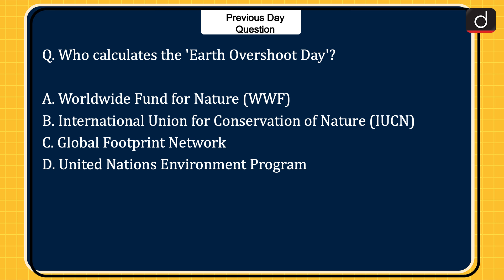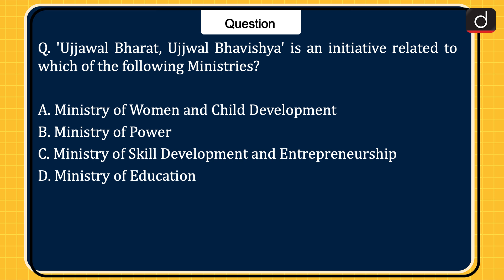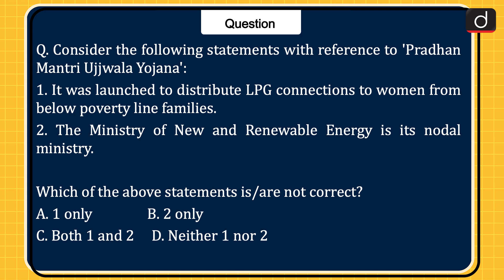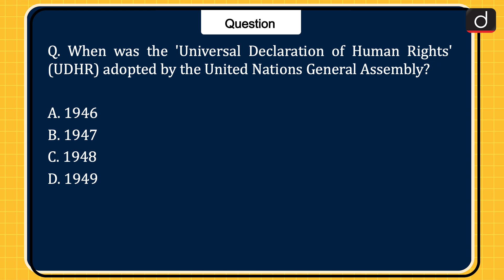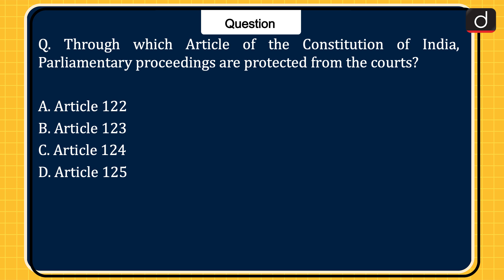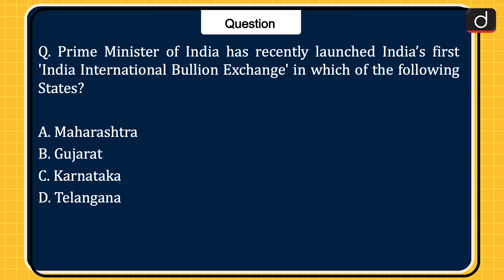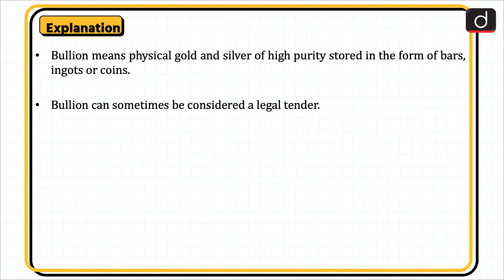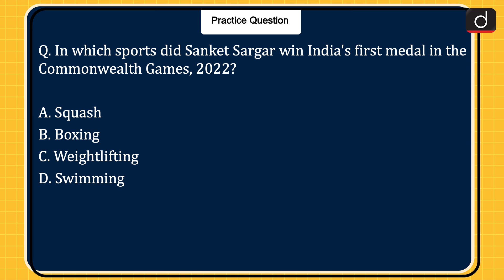Today’s GK – 01 August 2022 Drishti IAS English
Earth Overshoot Day

Ujjwal Bharat Ujjwal Bhavishya – Power @2047

Taiwan Map

Pradhanmantri Ujjwala Yojana

New Right Added in Universal Declaration of Human Rights

Cantonments Act, 2006

Protection from Courts on Parliamentary Proceedings

GI Tag of Alibag White Onions

Bullion Exchange

10. Mission Vatsalya Scheme

 About MIG-21